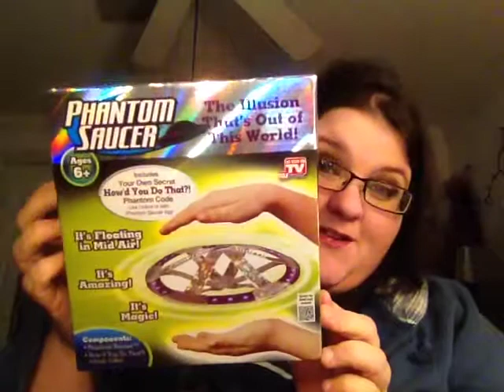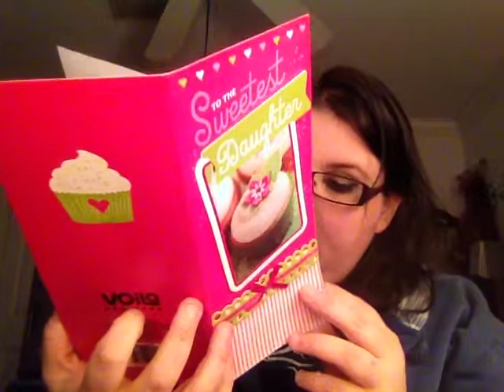My gift from my parents